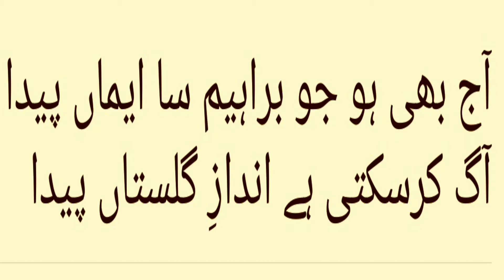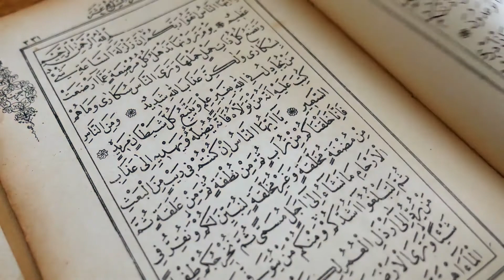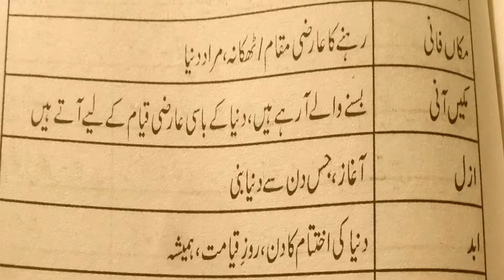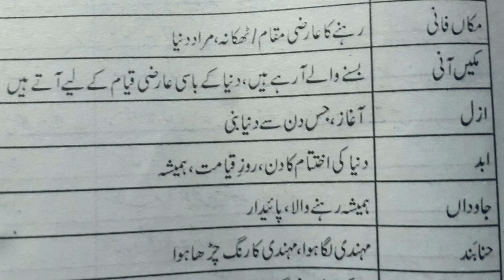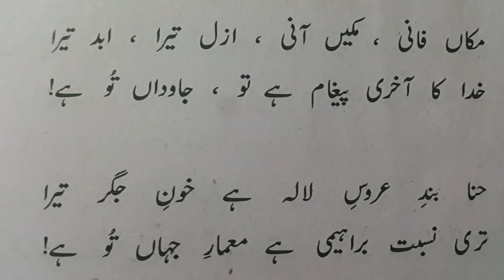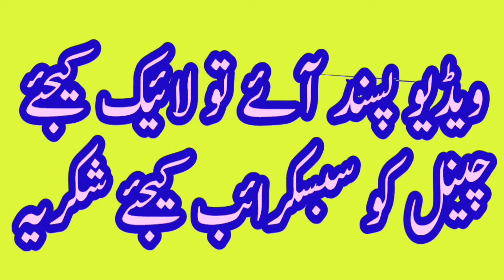Khuda Ka Akhri Paigham || Kalam e iqbal Motivational Poetry..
Makan Fani, maken aani, Azal tera, abad tera Khuda Ka Akhri Pegham hai to,

مکاں فانی ، مکیں آنی، ازل تیرا، ابد تیرا, خدا کا آخری پیغام ہے تو، جاوداں تو ہے, حنا بند عروس لالہ ہے خون جگر تیرا, تری نسبت براہیمی ہے، معمار جہاں تو ہے,
شاعری اردو